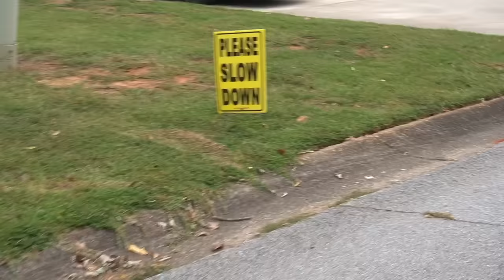Melly Found A Creepy Attic In Our Georgia Home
PODCAST  @BeUnfiltered
SKITS         @SFGENT
GAMING    @SFGGamiing